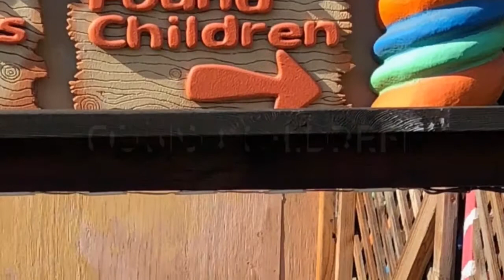Banksies @ Jurassic Tour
Jurassic Tour
Fresno, CA